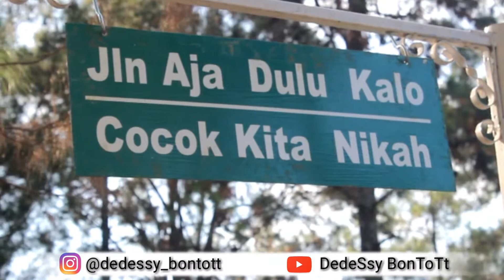Wisata Clirit View Tegal ( Wisata Tegal )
Clirit View di Kalibakung di atas jembatan sebelum jembatan
Parkir motor Rp2.000_ mobil Rp4.000
Tiket masuk Tp10.000
wisata ini mulai buming pada tahun 2019